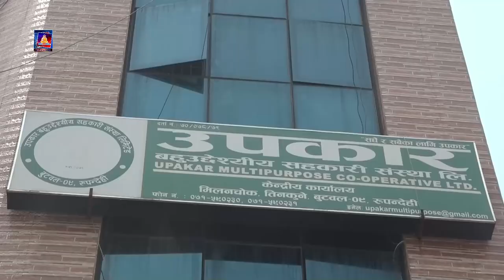the पछिल्लो केहि समय देखी सहकारीका सञ्चालकहरु बचत कर्ताहरु देखी सम्पर्क विहिन हुने क्रम बढ्दो ।